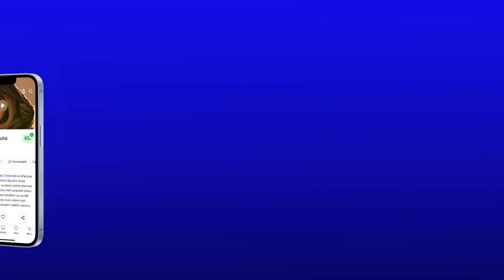Pod tlakem: Ženský fotbalový tým USA na mistrovství světa trailer: CZ HD Trailer (2023)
Více o seriálu Pod tlakem: Ženský fotbalový tým USA na mistrovství světa (Under Pressure: The U.S. Women's World Cup Team):

Pod tlakem: Ženský fotbalový tým USA na mistrovství světa je americká sportovní minisérie. Hráčky amerického národního týmu ve fotbale mohly na mistrovství světa získat třetí titul v řadě, na jejich tým tak byl vyvinut masivní tlak a toto je příběh o tom, jak se s tím hráčky i trenéři dokázali vyrovnat a jak zvládali radost, smutek, pochyby i různá zranění.

Trailer na seriál Pod tlakem: Ženský fotbalový tým USA na mistrovství světa (Under Pressure: The U.S. Women's World Cup Team) je s českými titulky